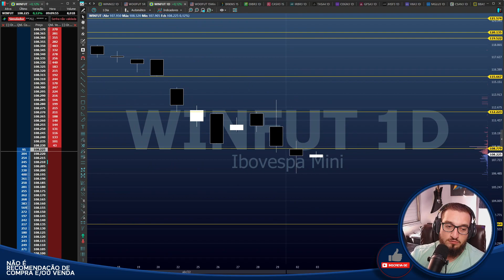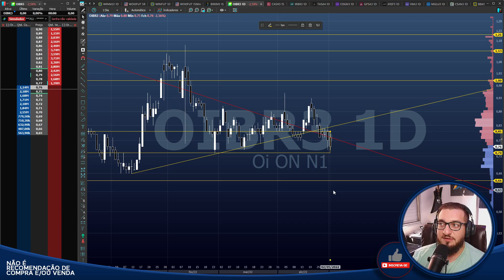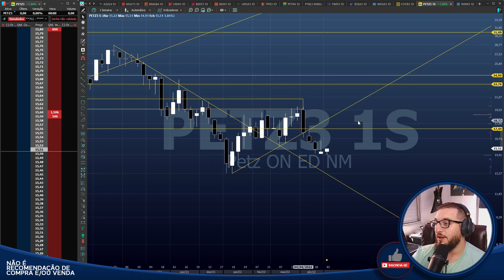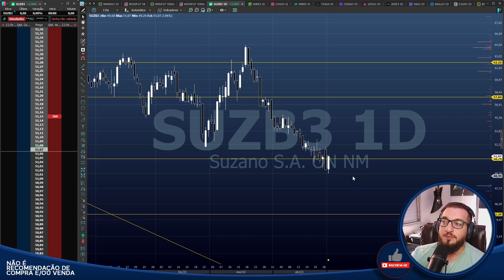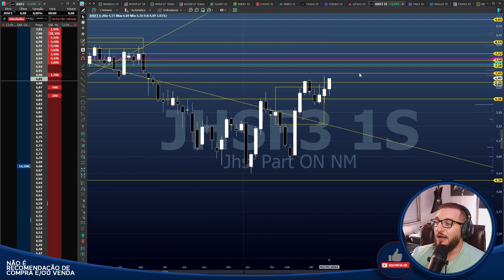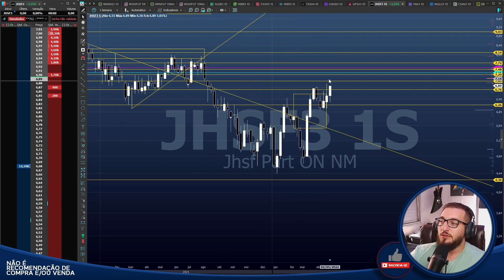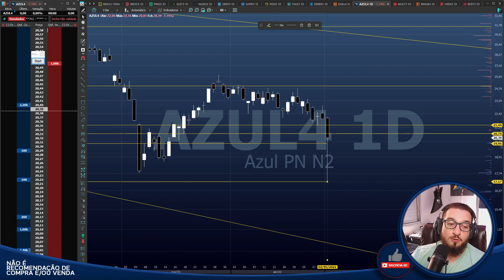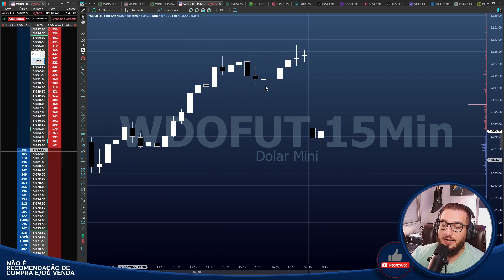🟡Bom dia Financeiro - Análises🟡 DIA D da OIBR3? Amanhã tem balanço!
Caixa Postal: 76586
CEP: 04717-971